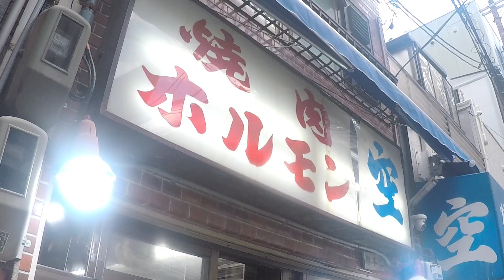空 鶴橋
大阪府鶴橋の空さんに行ってきました。
個人的には日本一の焼き肉屋です。